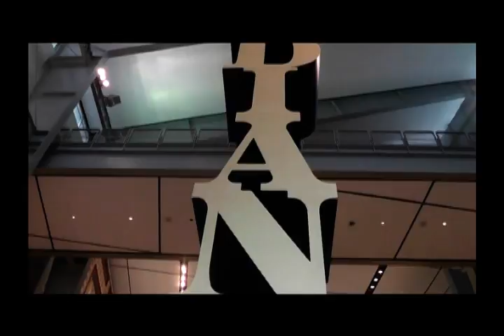Pop Culture ISM